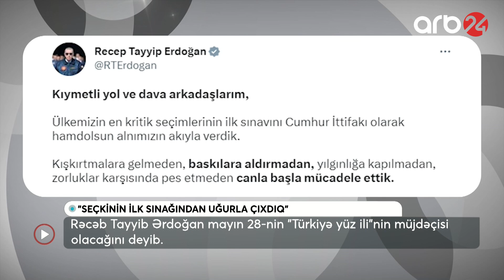Ərdoğan sevənlərinə müraciət etdi: “28 may yeni eranın başlanğıcı günü olacaq”